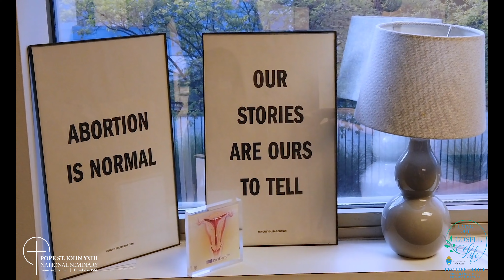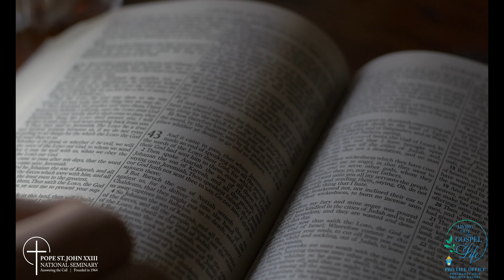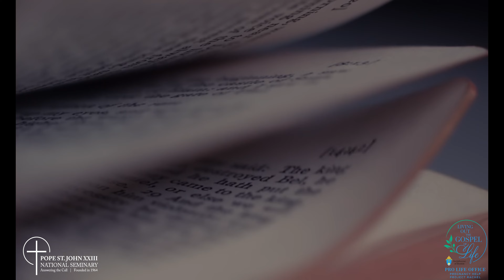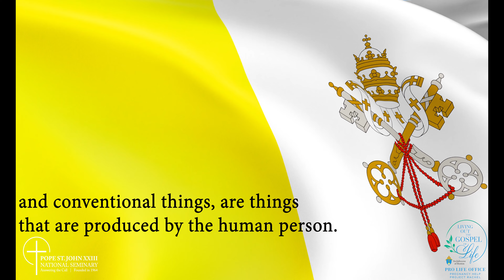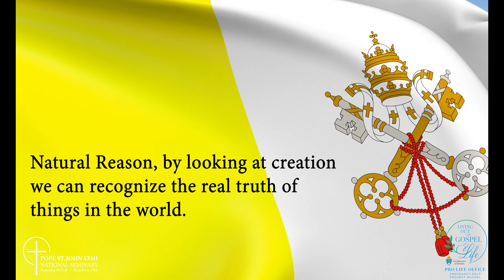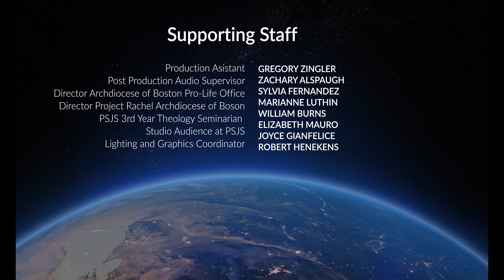The Gospel of Life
Pro-Life Video, Faith and Reason, Catholic Faith Teaching, Youth life issues, Boston Pro-Life Office, etc. Archdieses of Boston and Pope St John the 23 Seminary.  Life is a gift from Conception to  Natural Death.